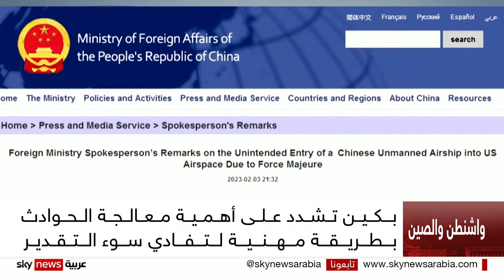البنتاغون يعلن أن منطاد تجسس صينيا ثانيا يحلق فوق أميركا اللاتينية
أعلنت وزارةُ الدفاع الأميركية البنتاغون أن منطاد تجسس صينيا ثانيا يُحلق فوق أميركا اللاتينية، بعد رصد منطاد أول في أجواء الولايات المتحدة من قبل.
 من جهتها أكدت الخارجية الصينية احترامَها لسيادة الدول مشيرة إلى أن المنطاد يُستخدم لأغراضٍ مدنية وحلق فوق الأجواء الأميركية بسبب قوة الرياح